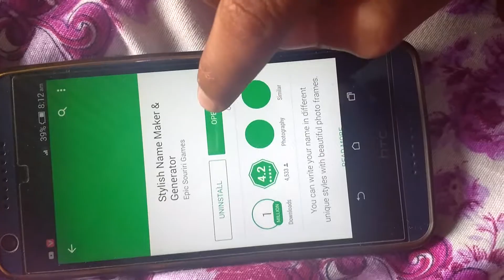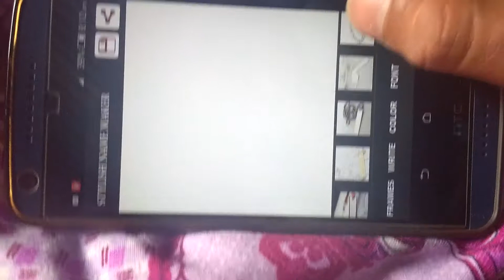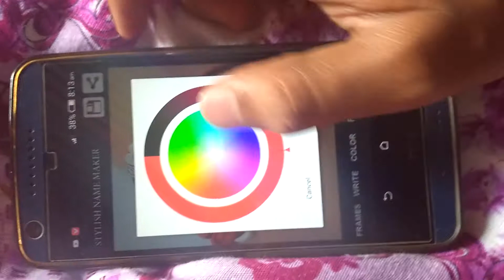How to make stylish name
Youtobe